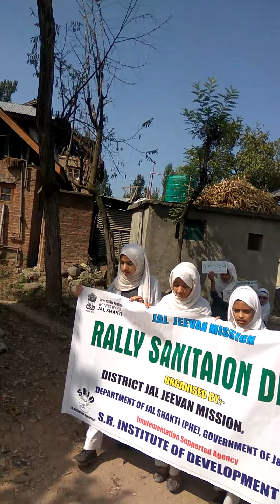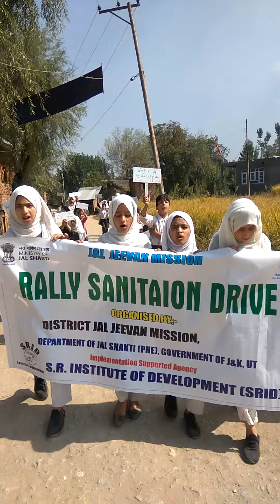MS SAIHAMA BEERWAH